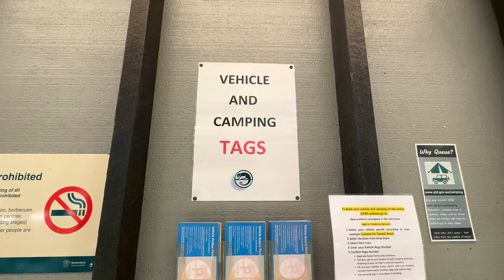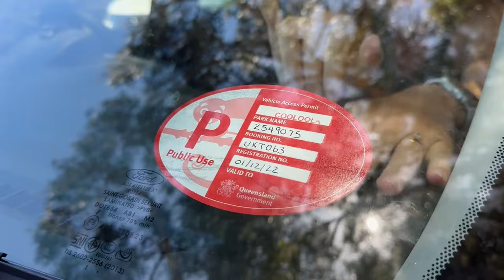New Caravan Bogged on QLD Beach | Beach Camping | 4x4 | Off-grid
You read that right, we got our 2022 JB Gator-X caravan bogged at one of the best beach camps in QLD. Its ok to make mistakes as long as you learnt from them, right? Well, we learnt a lot from this one and its only PART 1.

Sit back relax grab a drink and enjoy.